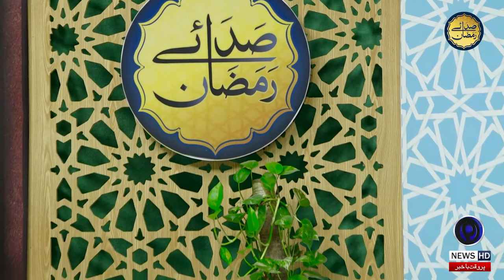Syeda Fatima Bint Asad (RA) | 8th Sehar | Saday E Ramzan | 9 News HD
Saday E Ramzan (رمضان‎ صدائے) is a Pakistani Live Digital show and special transmission of 9 News during the holy month of Ramadan. The transmission includes the recitation of the Quran, Naat Sharif and discussion of various topics and highlighting the teachings of Islam. It releases every Ramadan since 2020 on 9 News along with new soundtrack each season. It is hosted by famous host Mufti Luqman Raza.